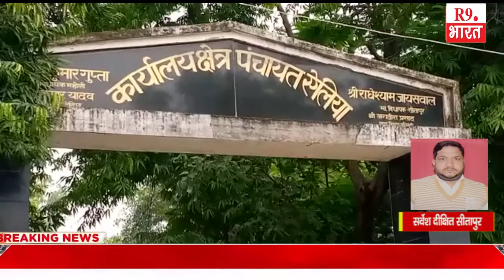खबरे उत्तर प्रदेश से